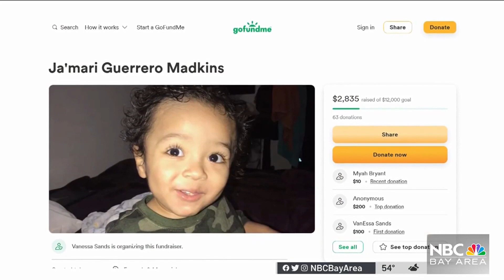Toddler's Body Found in Napa County: Oakland Police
One person has been arrested following the slaying of a 2-year-old whose body was found in rural Napa County, Oakland police said Thursday. Gia Vang reports.